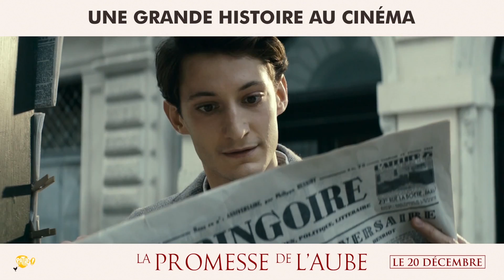La Promesse de l'Aube : Une grande histoire au cinéma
Un film de Eric Barbier, avec Pierre Niney et Charlotte Gainsbourg

« Avec l’amour maternel, la vie vous fait à l’aube une promesse qu’elle ne tient jamais »
De son enfance en Pologne à son adolescence à Nice jusqu’à ses années estudiantines à Paris et son dur apprentissage d’aviateur pendant la Seconde Guerre Mondiale, cette tragi-comédie nous raconte l’histoire romanesque de Romain Gary, l’un des plus célèbres romanciers français et unique écrivain à avoir obtenu deux fois le Prix Goncourt.